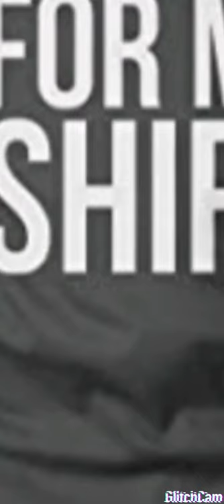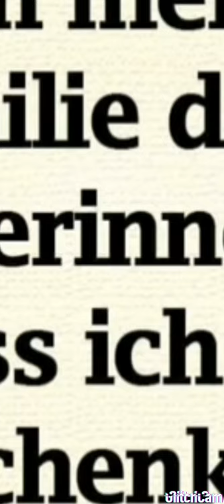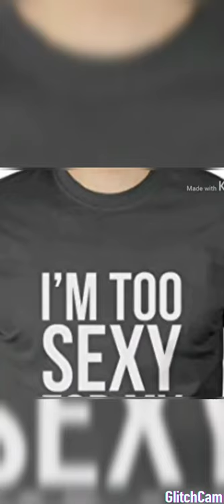Sex Max One- Christmas Mix/Max Special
Schatz, diese Weihnachten kümmerst du dich bitte um die Gans.
Aber warum, es ist doch deine Mutter.

Honey, this Christmas, please take care of the goose.
But why, it's your mother.